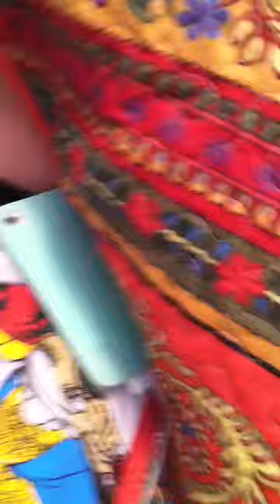Lol 2015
My friends are so creative